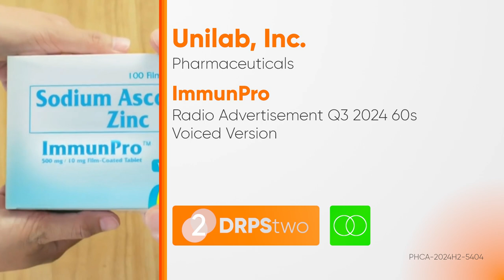ImmunPro Radio Ad Q3 2024 60s (Voiced Version) [ST]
Ito po ang 2H 2024 Radio Ad ng ImmunPro (Voiced Version)

DRPS Two 8629: ImmunPro Radio Ad Q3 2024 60s (Voiced Version) [ST]